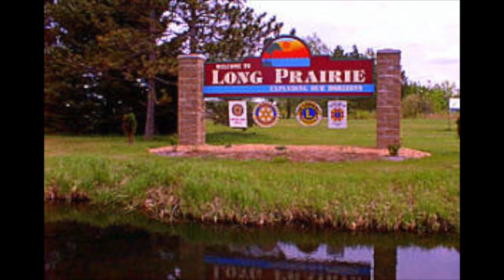jodi dixion on radio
Jodi Dixon on KEYL radio with Cliff Cline